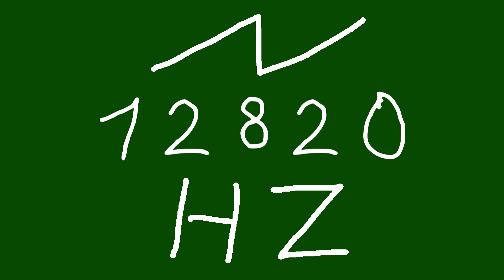12820 hz saw